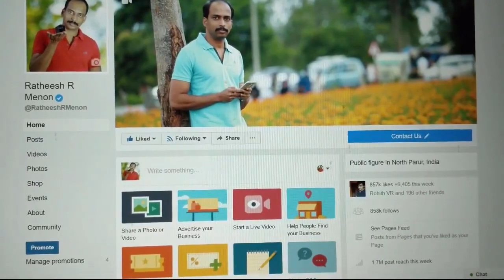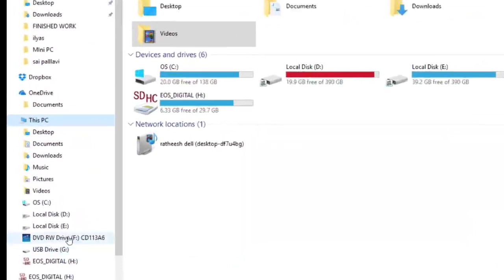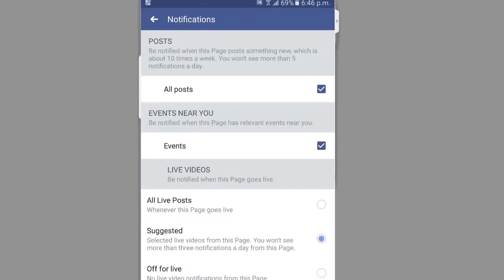Inbuilt Screen Recorder in Windows 10